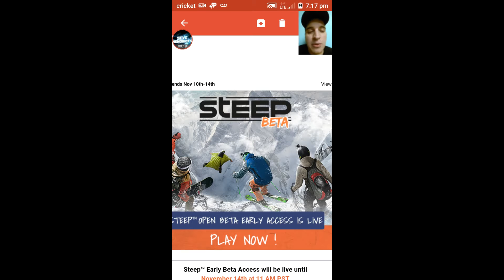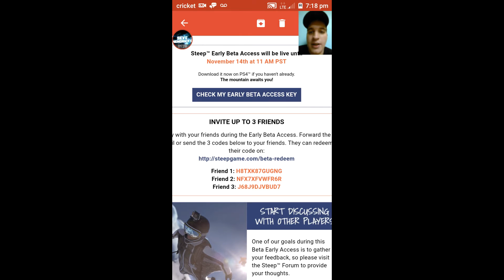FREE STEEP Beta Codes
Here's some free steep beta codes for you,enjoy.